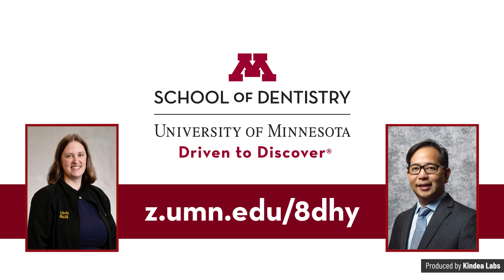Program for Advanced Standing Students at the University of Minnesota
UMN Program for Advanced Standing Students (PASS) is a 29-month program for graduates of dental schools outside of the United States and Canada. Graduates earn their Doctor of Dental Surgery to practice general dentistry in the United States. UMN PASS is one of the only programs that prepares graduates to take the dental board examinations so graduates can practice dentistry in Canada as well. A total of 16 students are admitted each year.